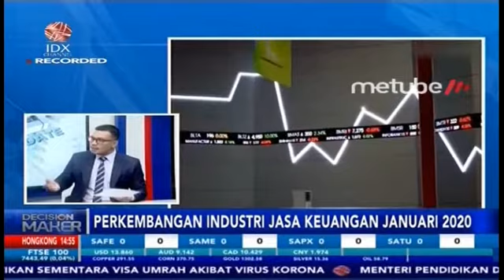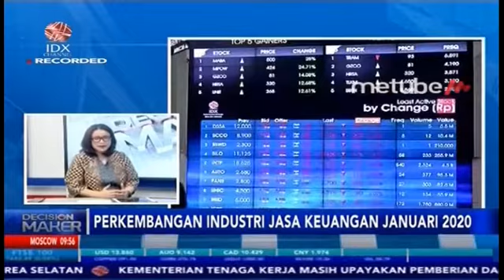KULIK PERKEMBANGAN INDUSTRI JASA KEUANGAN JANUARI 2020 - OJK UPDATE FULL